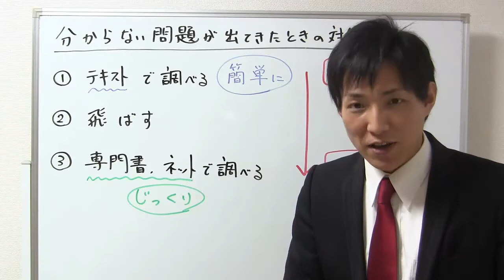宅建の効率的な勉強法：分からない問題に出会った時の対処法【宅建通信講座レトス】